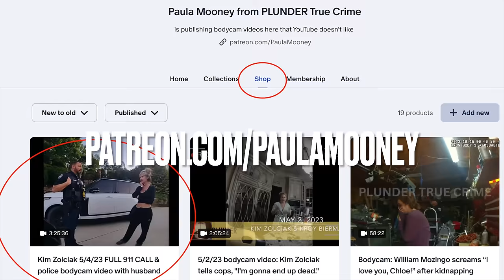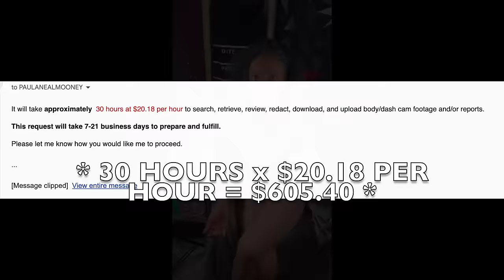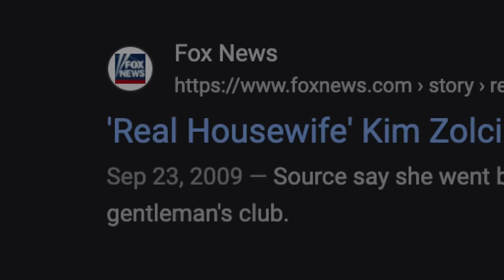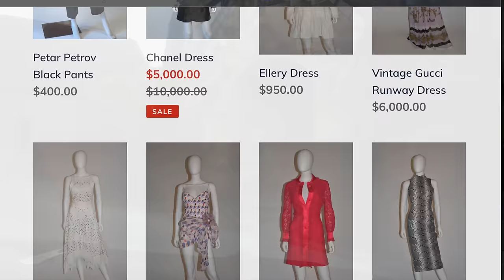Kim Zolciak 5/4/23 FULL 911 CALL & police bodycam video with husband Kroy Biermann: GAMBLING, PURSES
Watch the whole, ad-free, non-stop police body-worn camera video of Kim Zolciak & Kroy Biermann on 5/4/23 [Personal info has been redacted.]
Kim Zolciak 5/2/23 FULL police bodycam video: "I'm gonna end up dead." Kim & Kroy Biermann call 911

But if you prefer Spotify, watch them here, but some people have problems on Spotify

Any Spotify issues?